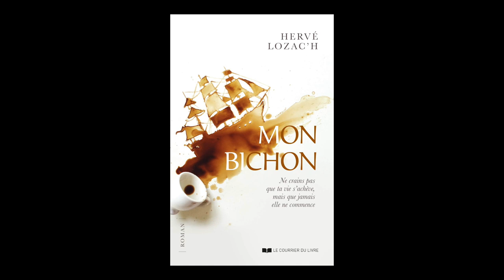Hervé Lozac'h - Mon bichon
Rencontre avec Hervé Lozac'h  autour de son ouvrage "Mon bichon : ne crains pas que ta vie s'achève, mais que jamais elle ne commence" aux éditions le Courrier du livre.